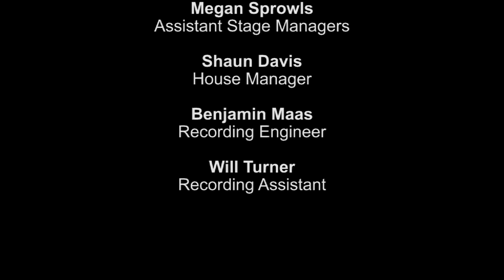Haydn’s Piano Trio in C Major - La Jolla Music Society SummerFest 2014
Haydn is widely acknowledged as the father of the string quartet, but his contributions to the development of the piano literature have been unjustly overlooked.  His groundbreaking efforts in the piano trio form are most evident in the Trio in C Major, composed in 1795. Recorded on 8/19/2014. Series: "La Jolla Music Society: SummerFest" [Arts and Music] [Show ID: 28884]